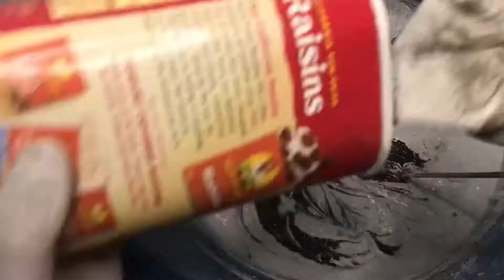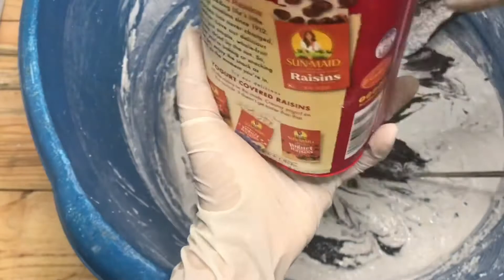KIT DE BAÑO DE CEMENTO CON EFECTO MARMOL/Concrete Bathroom Accesories set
Atrevete a hacer bricolaje con cemento, es fácil, económico y duradero.
En estos elementos de baño necesitaremos:

• Cemento Blanco/Concrete White mix
• Marmolina/marble
• Pigmento para cemento blanco/ powered concrete pigment
• Recipientes platicos/ Plastic buckets
• Guantes / gloves
• Mascarilla/mascarilla